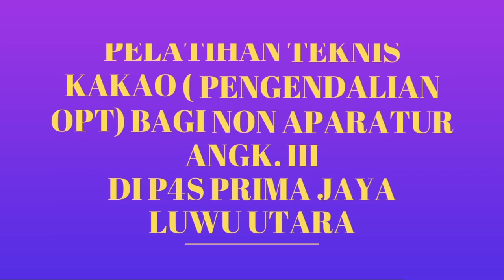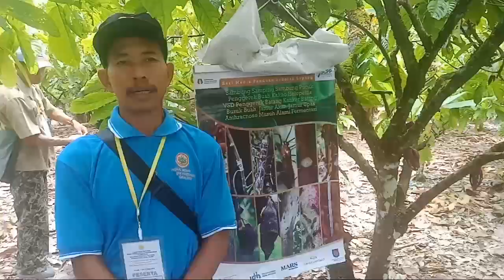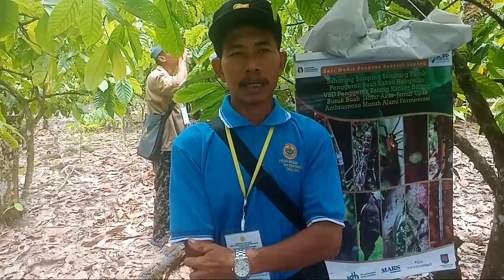Pelatihan Tematik Kakao ( Identifikasi OPT) Bagi non aparatur Angkatan III di Kabupaten Luwu Utara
Dalam rangka meningkatkan kompetensi petani sebagai penerima bantuan bibit kakao, dalam melakukan budidaya kakao dengan mengacu pada Good Agricultural Practices ( GAP)  atau Good Manufacturing Practices (GMP)  untuk mencapai produksi yang optimal, maka Balai Besar Pelatihan Pertanian (BBPP)  Batangkaluku menyelenggarakan pelatihan teknis tematik kakao bagi Non Aparatur di P4S Prima Jaya,  Kabupaten Luwu Utara Provinsi Sulawesi Selatan.
Pengendalian organisme pengganggu tanaman ( OPT)  sebagai tema pelatihan tematik yang merupakan hasil dari penggalian masalah utama yang dihadapi oleh petani setempat.